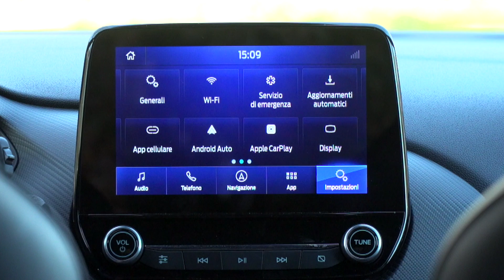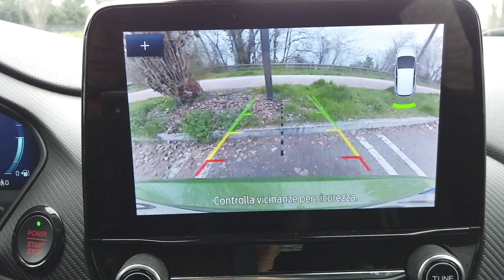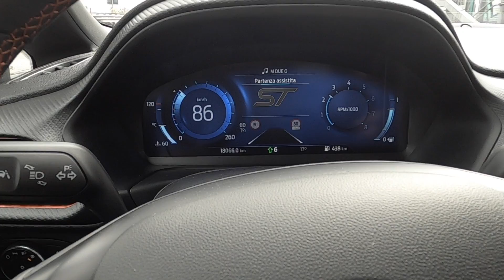Ford Fiesta ST a Ruote in Pista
Ford Fiesta ST - Ruote in Pista n. 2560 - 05/05/2023 - HD

La più pepata delle hatchback è sempre più completa: la Ford Fiesta ST 1.5 EcoBoost da 200 CV guadagna 30 Nm di coppia e diventa full optional.